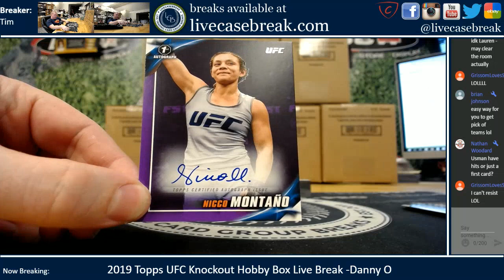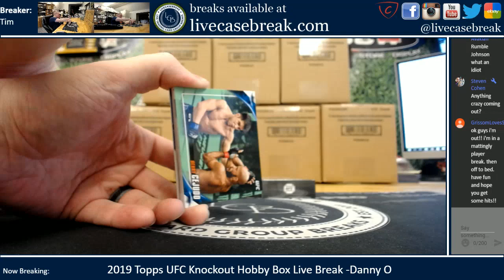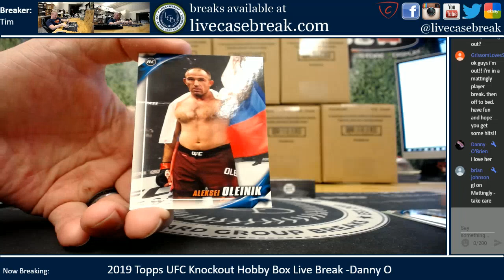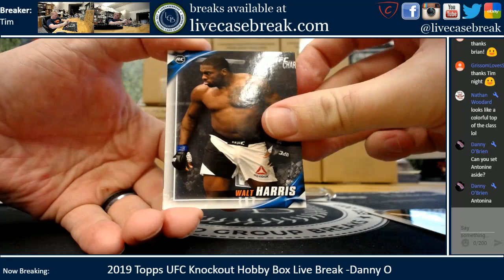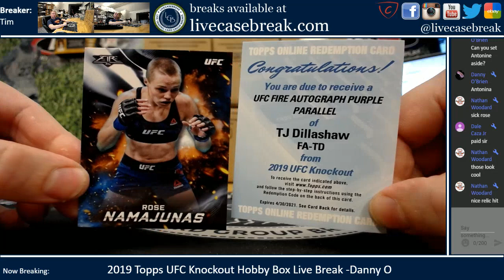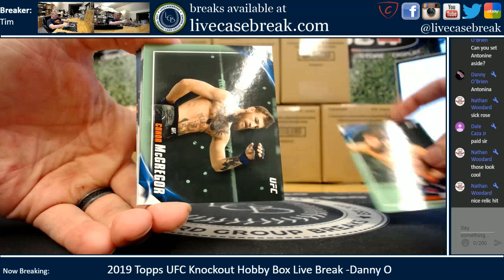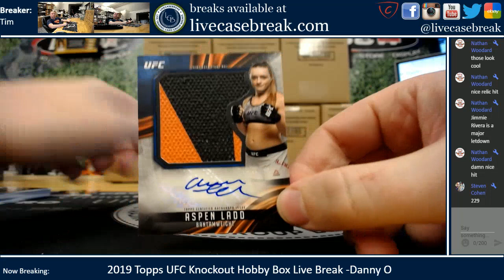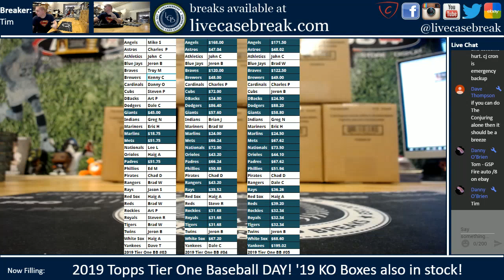2019 Topps UFC Knockout Hobby Box Live Personal Break Danny O